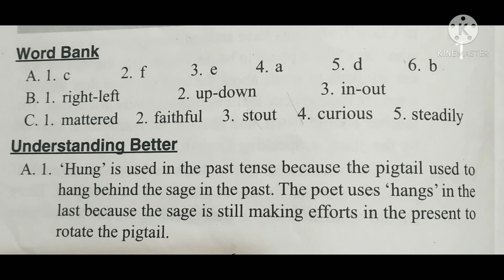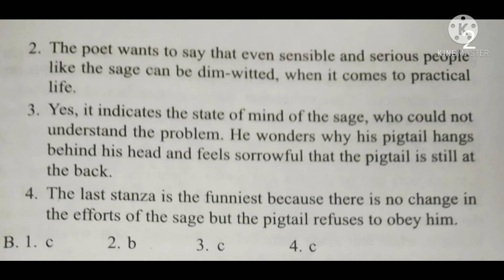The pigtail class VII English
chapter solutions